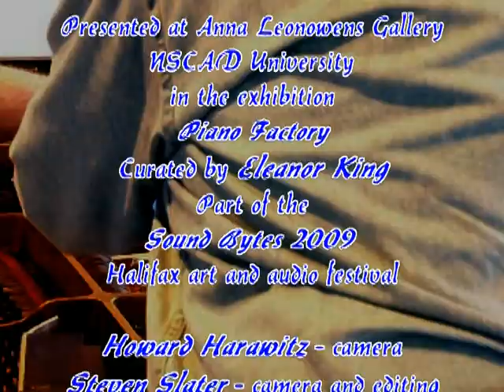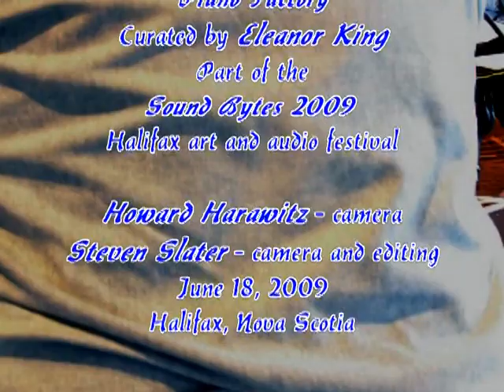Steven Slater plays a piano prepared by Konrad Kaczmarek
Konrad Kaczmarek prepared this piano as part of his exhibition at an art gallery in Halifax. This was an interactive exhibit and this is part of my interaction! There was also a computerized 8 channel response setup but for this performance I didn't use it. I had a tripod mounted camera for the piano interiors while Howard wandered around getting the action shots - its his shirt the credits roll over. Thanks Konrad and Howard!